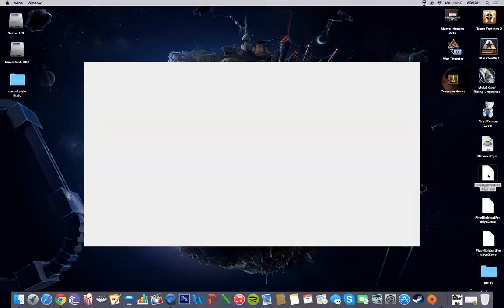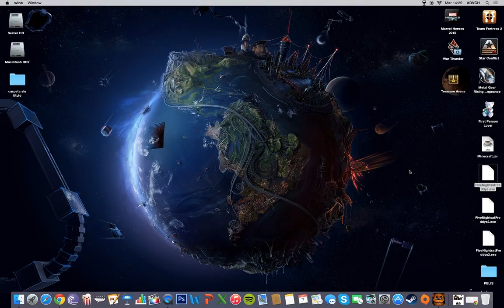FIVE NIGHTS AT FREDDYS /CAP 2 FOXY ME CANA